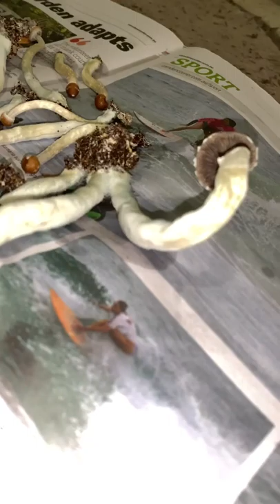🍄 Magic Mushroom Grow! Golden Teachers: Pins - Harvest 🧙‍♀️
Welcome !!! To the first video of the Magic Grow Series!
In this episode we have our first little flush EVER of some Golden Tops, grown in a small tote :)
Much love!
Lots more mushie videos coming real soon!

~ There are ways you can utilise this to make some really nice passive income! I highly recommend!
Bless!